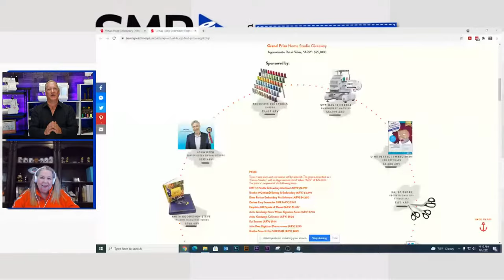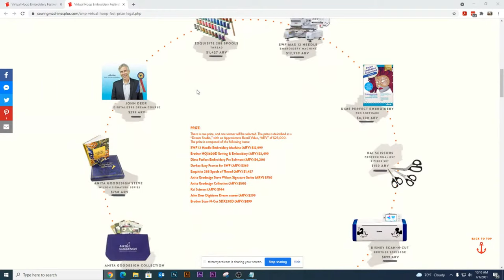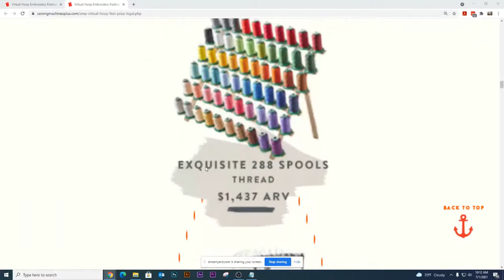SMP Live With Blaine Austin & Hoop Fest Dream Studio Winner, EP #35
Episode 35 on SMP Live join SewingMachinesPlus.com and Blaine Austin as we talk with the Virtual Hoop Fest Dream Studio Winner!

Also, Blaine will be talking about some super special Baby Lock bundles that you won’t want to miss!